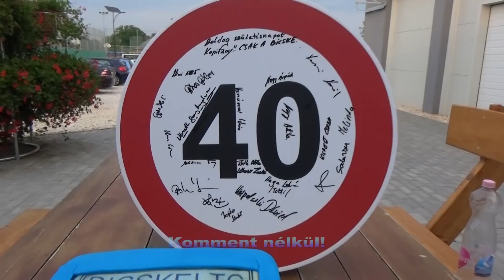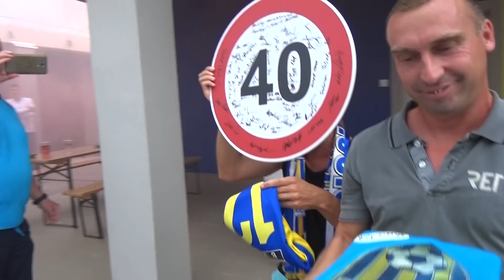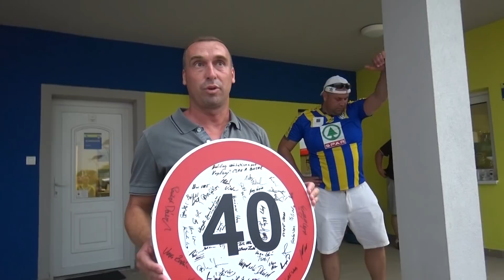Bicske-Enying 7-0 Fejér megyei felnőtt foci összefoglaló. 2018.09.02.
A Fejér megyei I.o.labdarúgó bajnokság 3.fordulójában is simán győzött Enying ellen csapatunk a Bicskei TC. 20-1-es gólkülönbséggel továbbra is első helyen állunk. Móri Tamás 40. születésnapi Tigers-módi ünnepségét láthatjátok az utolsó 7 percben. Születésnapja alkalmából Móri Tamás ritkán látható nagy góllal (10'.45") köszönti videó összeállításunk nézőit. Isten étessen nagyon sokáig Tamás és még nagyon sok ilyen szép gólt kívánunk pályafutásod során! Csapatunknak pedig gratulálunk az újabb sima győzelemhez.